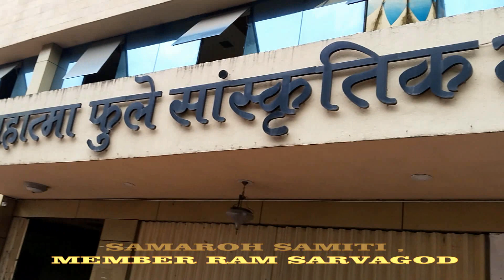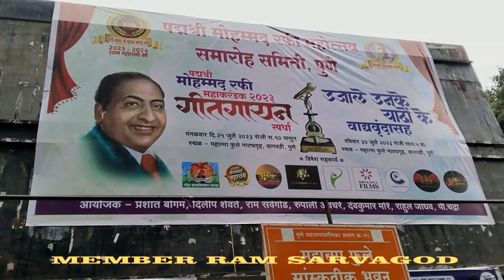PADMASHREE MOHAMMED RAFI MAHOTSAV SAMAROH SAMITI PUNE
PADMASHREE MOHAMMED RAFI MAHOTSAV SAMAROH SAMITI PUNE RAHUL JADHAV 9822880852/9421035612